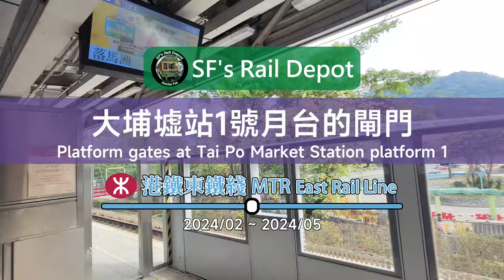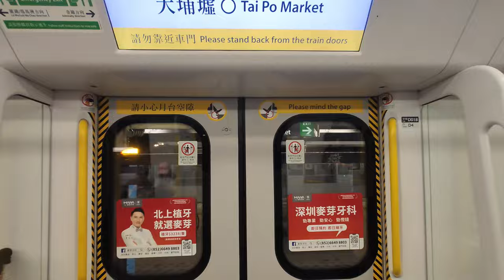🚪 Took 1 year to finish all platform gates! Tai Po Market Station Platform 1 platform gates progress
Tai Po Market Station is the 2nd East Rail Line station to start installing platform gates, but the 5th one to finish all platform gates. It took about a year to finish all platform gates, although there were quite a few months of gap between Platform 2,3's and Platform 1's platform gate work. The first 2 platform gates at Platform 1 were installed in late February. It was then fully operational by mid-May. At the time of uploading, Fanling, Tai Wo, Fo Tan and Tai Wai Stations are installing platform gates. All stations of the East Rail Line will be installed with platform gates before the end of 2025.

大埔墟站是第2個開始安裝閘門的東鐵綫車站，但卻是第5個完成安裝所有閘門的車站，耗時約1年，雖然安裝2、3號月台和1號月台之間有數個月的空白時間。1號月台閘門於2月尾開始安裝，到5月中全面投入服務。截至影片上載時間，正在安裝閘門的車站有粉嶺、太和，火炭和大圍站。東鐵綫所有車站將會在2025年或之前完成安裝閘門。